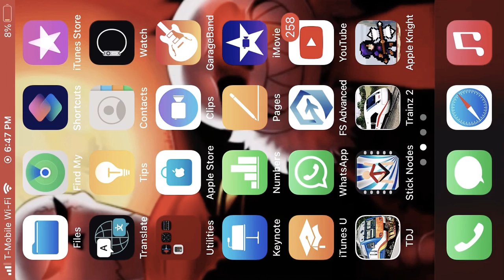Ghost of the mountain type steam engine